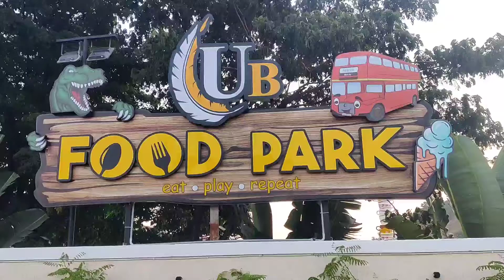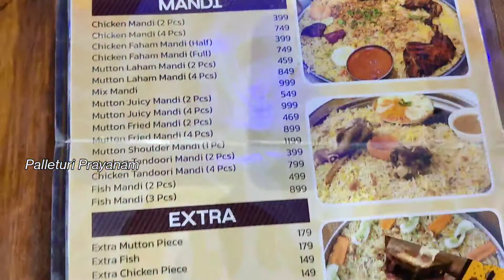Mahabubnagar Pista House Full Tour | Ub Mandi House | Games Zone Mahabub Nagar | Palleturi Prayanam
Pista House Mahabubub